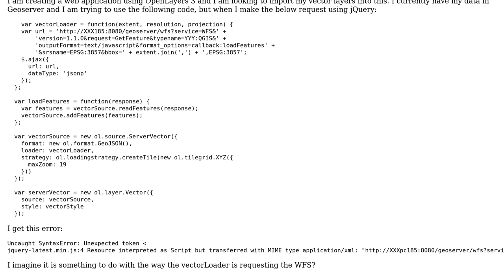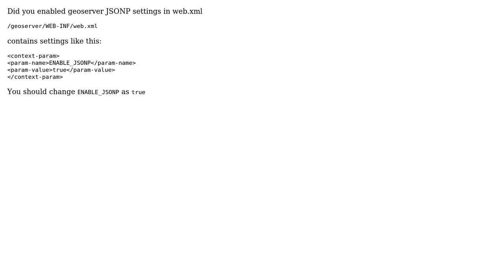GIS: Request JSONP from Geoserver using AJAX request in Openlayers 3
With thanks & praise to God, and with thanks to the many people who have made this project possible! | Content (except music & images) licensed under CC BY-SA | Music | Images & others | With thanks to user Joshua Dickerson user Bayram Ucuncu and the Stack Exchange Network Trademarks are property of their respective owners. You are responsible for your own actions.